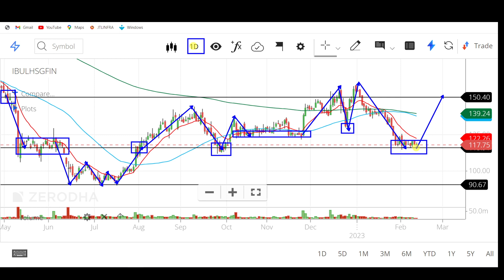indiabulls housing finance latest news | indiabulls housing finance stock news today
Total Technical Analysis of the Stock Indiabulls Housing Finance Ltd

indiabulls housing share💥indiabulls housing share latest news🗞️indiabulls housing share price🤑

Indiabulls Housing Finance Share News: Stock में नजर आ रहा है Resistance ? पाएं Expert की राय

INDIABULLS Housing Finance  | Why Anil Singhvi is Bullish on the stock | Pick of the year 2022

stock market,
stocks,
stock market news,
money,
cnbc,
financial news,
business news,
breaking news,
finance news,
cable news,
investing,
news station,
us news,
world news,

stocks,
day trading,
trading,
stock market,
share market,
swing trading,
intraday trading,
niraj joshi,
intraday trading for beginners,
miss trader,

stock market,
stock market news,
share market,
stocks,

‎ProCapital.MohdFaiz